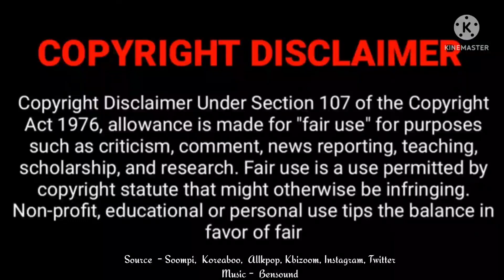Jang Na Ra's wedding pictures !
안녕하세요 / Annyeonghaseyo /Hello everyone,

After announcing her engagement to her non celebrity fiancee.
The Last Empress actress previously mentioned that her husband works in video production and is six younger than her.
On June 26, Jang Nara privately held her wedding at the Bonelli Garden in Seoul with her family and acquaintances.
Jang Nara’s close friend Park Kyung Lim was in charge of hosting the event.
Her father actor Joo Ho Sung walked her down the aisle.
Many guests including CNBLUE's Yonghwa and Lee Sang Yoon congratulated the bride and groom on their special day.

Congratulations to Jang Nara and her husband !

Source - Soompi, Kbizoom, Koreaboo, Allkpop, Instagram